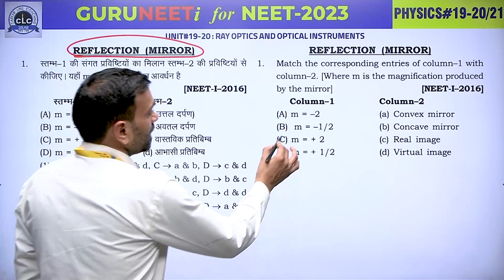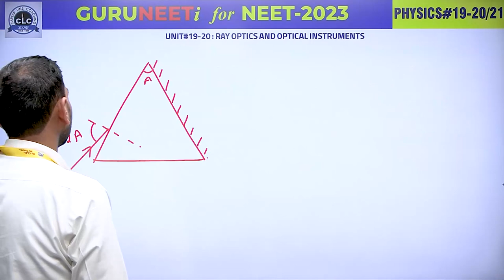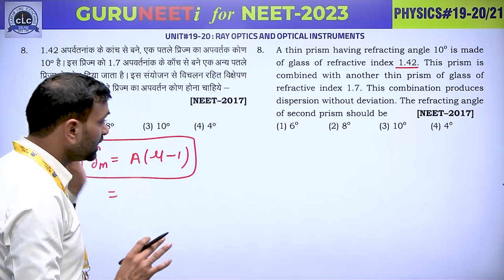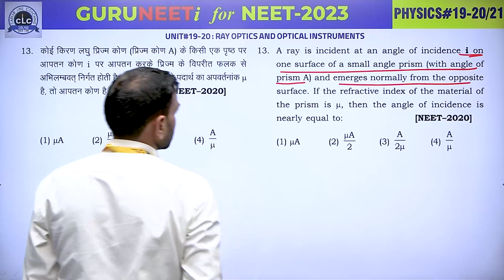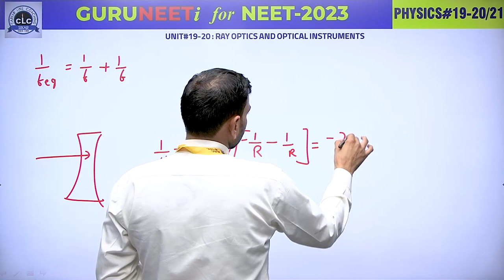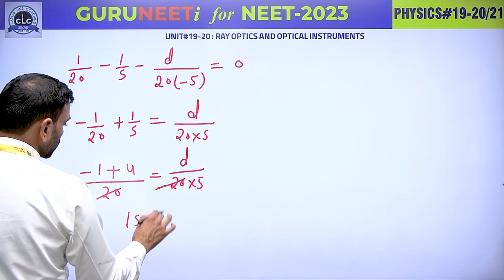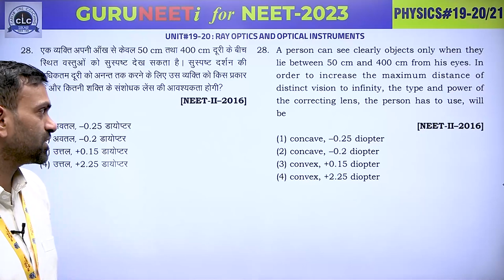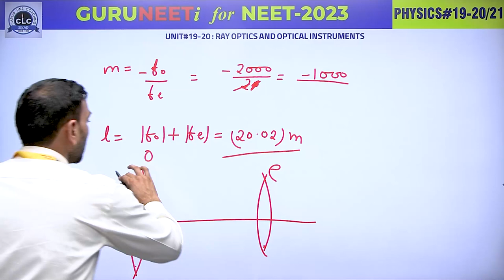PHYSICS#19-20 II GURUNEETi for NEET -2023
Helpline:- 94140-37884